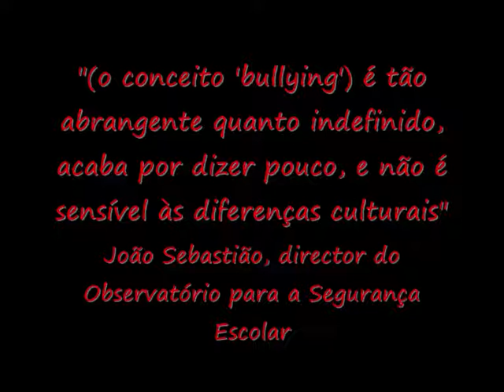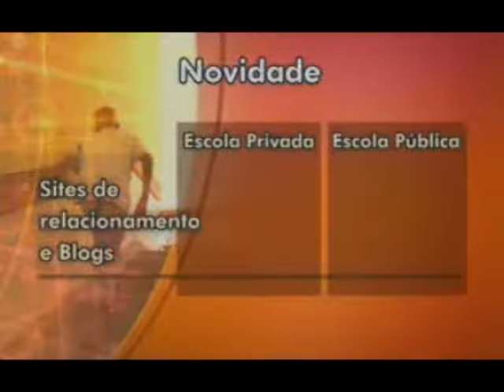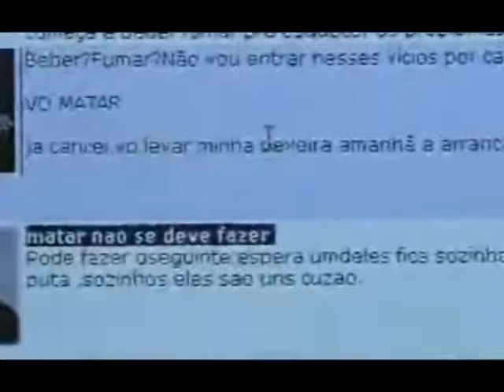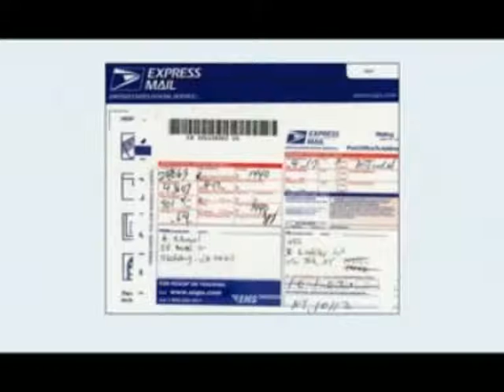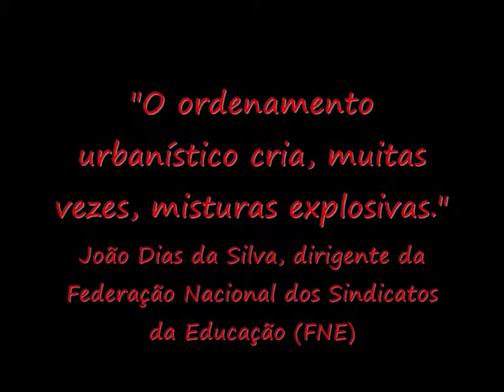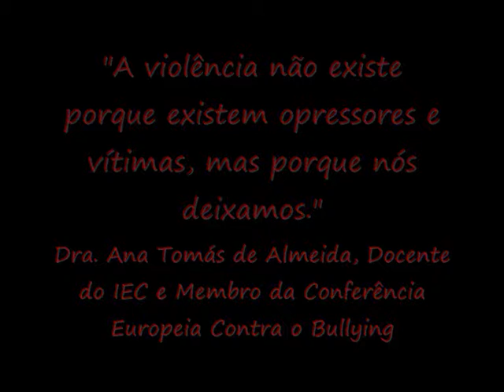Bullying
Video de Bullying para, o trabalar de ciberjornalismo